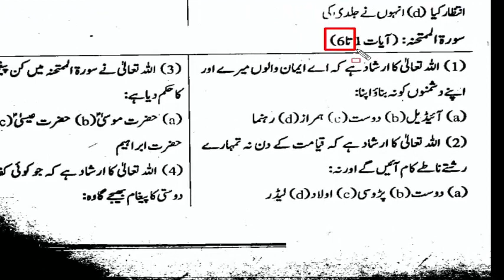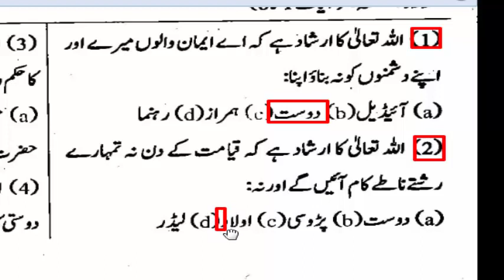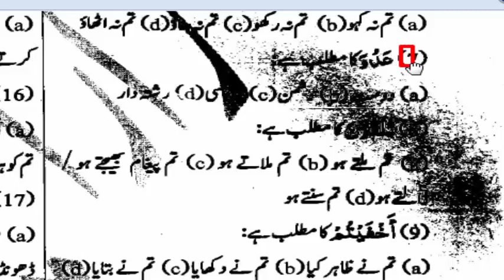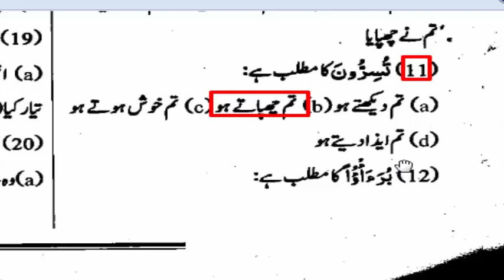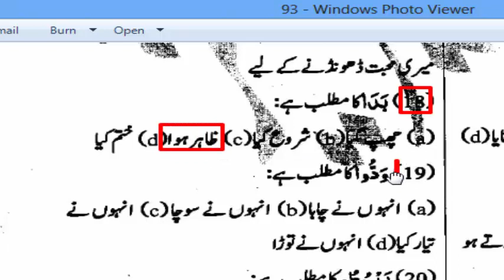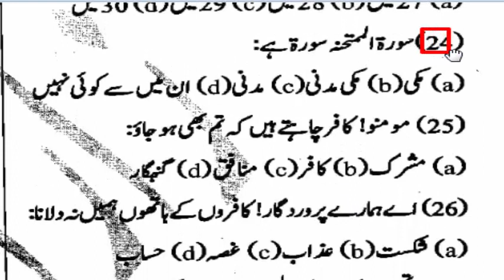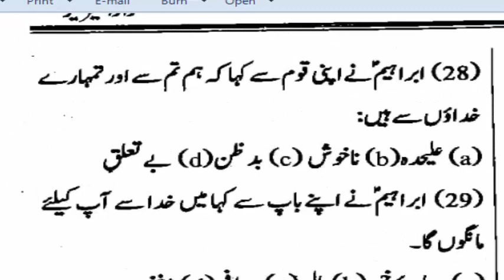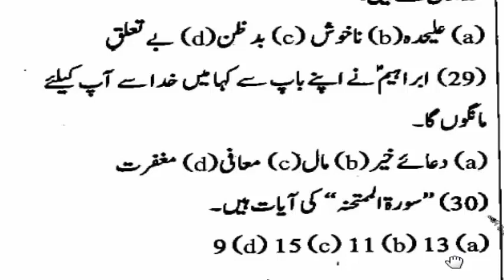Police Constable ETEA Complete guide Solved: KPK ETEA Police MCQs: Part - 48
Dear viewers this a complete Guide for ETEA Papers, KPK police recruitment,

etea police jobs 2020,
police 2020,

etea online apply kpk police,

kpk police etea test roll no slip 2020,

etea medical test 2020,

etea medical test 2020 result,

etea roll number slip 2020,

etea police jobs 2021,

police 2021,

etea online apply kpk police e,

kpk police etea test roll no slip 2021,

etea medical test 2021,

etea medical test 2021 result,

etea roll number slip 2021,